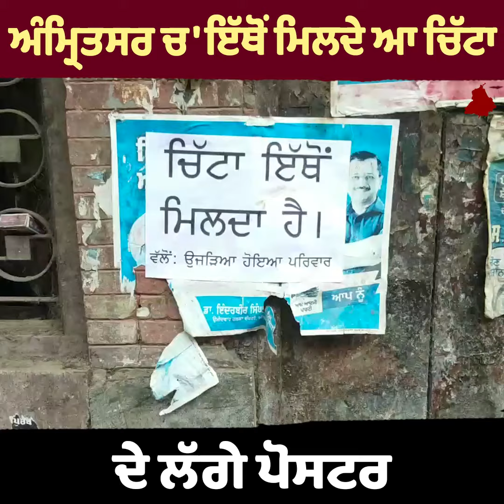ਅੰਮ੍ਰਿਤਸਰ ਚ' ਇੱਥੋਂ ਮਿਲਦੇ ਆ ਚਿੱ+ਟਾ ਦੇ ਲੱਗੇ ਪੋਸਟਰ 👇